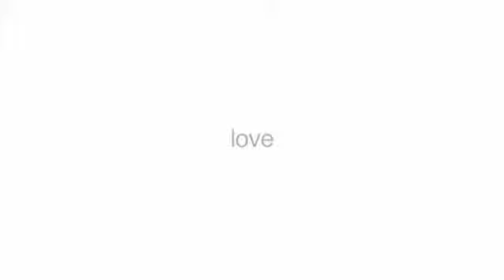Love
With Mother's Day approaching, Swami Radha speaks about love and our relationship with the Divine in a satsang talk from the archives.